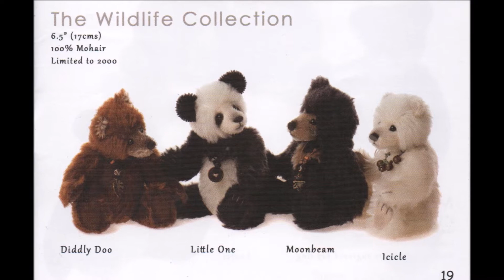Chi and Little One ~ Charlie Bears Panda's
Bag Buddy Chi and Mohair Limited Edition Panda Little One ~ Retired 2012 and 2013 Catalogue's